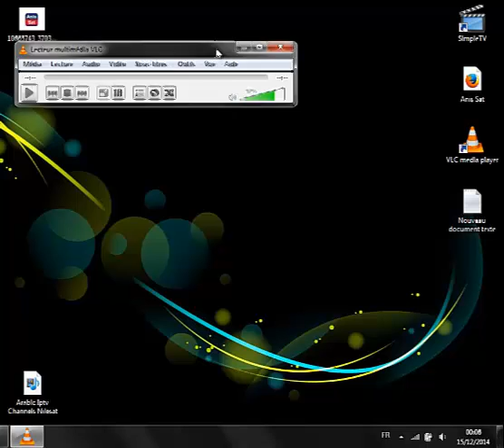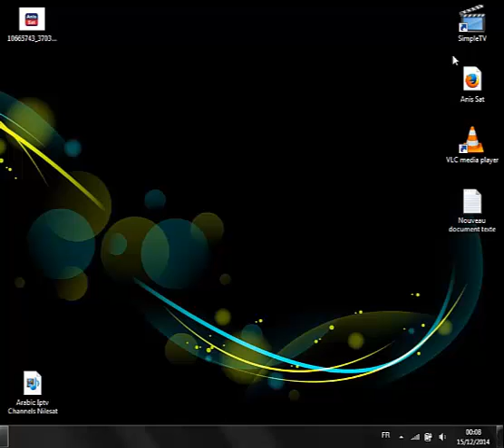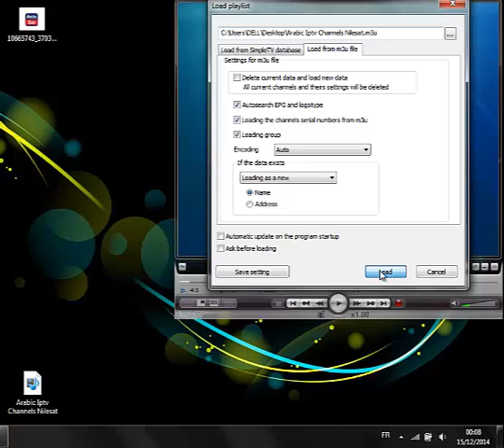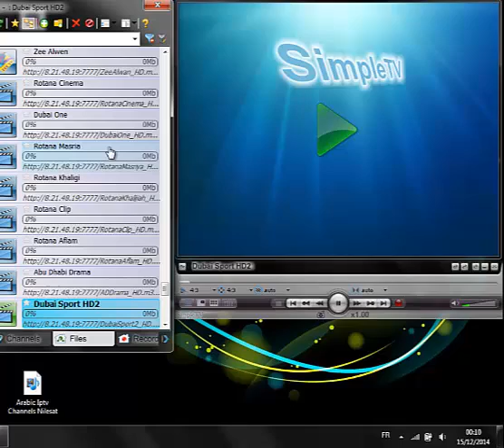ملف قنوات نايل سات لبرنامج SimpleTv و Vlc Media player